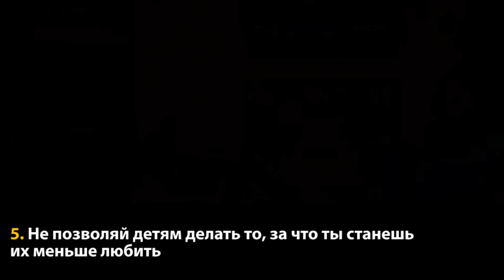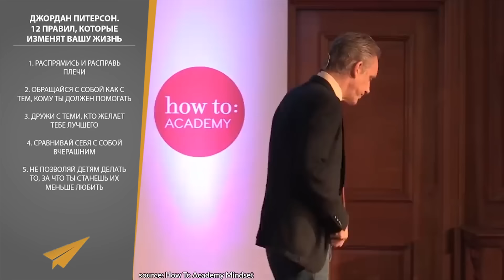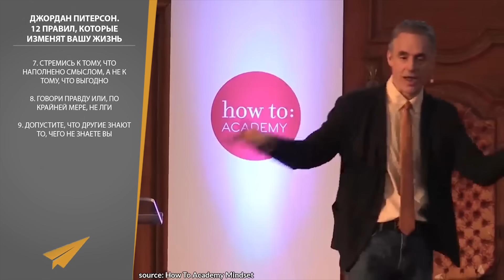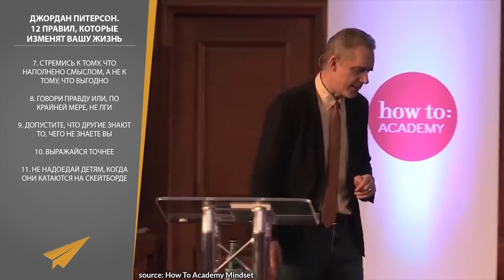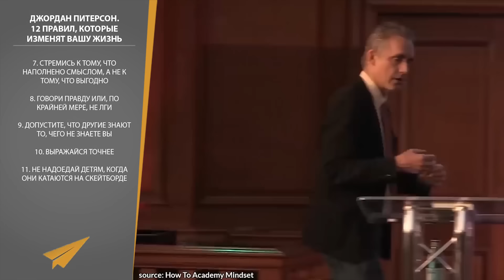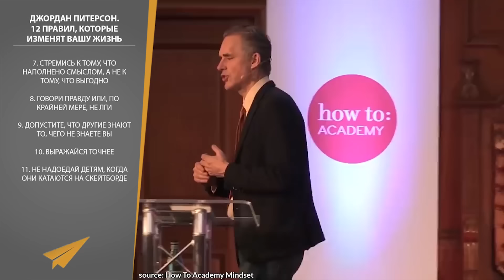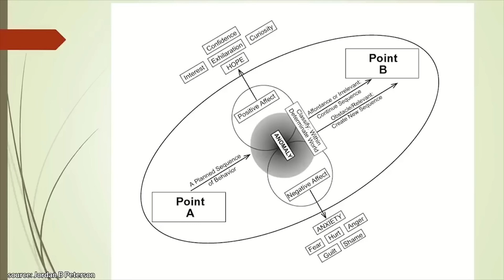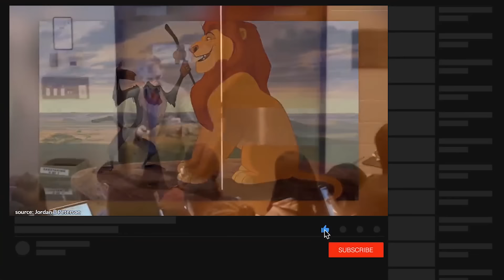Джордан Питерсон: 12 Правил, Которые Изменят Вашу Жизнь (Жизненные Уроки)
Сегодня мы будем учиться у Джордана Питерсона и узнаем 12 его правил, которые изменят вашу жизнь. Джордан Питерсон - канадский психолог и профессор психологии в Университете Торонто. Он является автором нескольких бестселлеров, среди которых «Карты смысла: архитектура веры» и «12 правил жизни: противоядие от хаоса».

0:00 Распрямись и расправь плечи
6:29 Обращайся с собой как с тем, кому ты должен помогать
8:55 Дружи с теми, кто желает тебе лучшего
11:34 Сравнивай себя с собой вчерашним
14:37 Не позволяй детям делать то, за что ты станешь их меньше любить
23:39 Прежде чем критиковать мир, наведите полный порядок у себя дома
27:25 Стремись к тому, что наполнено смыслом, а не к тому, что выгодно
33:15 Говори правду или, по крайней мере, не лги
34:27 Допустите, что другие знают то, чего не знаете вы
41:11 Выражайся точнее
46:17 Не надоедай детям, когда они катаются на скейтборде
51:28 Встретив на улице кошку, погладь ее
55:14 Бонусы